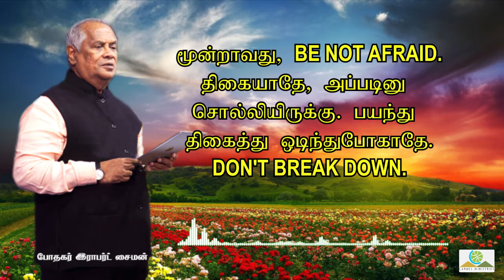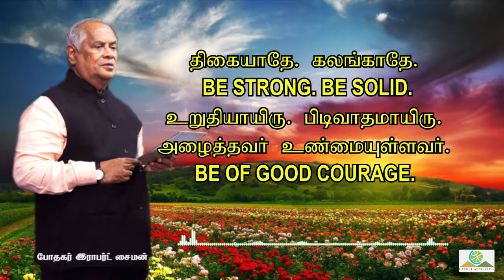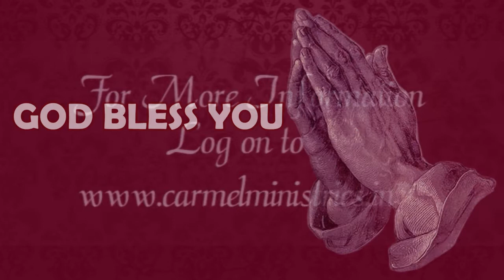மனம் திறந்து பேசுகிறேன் - 20210601 | போதகர்: இராபர்ட் சைமன்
போதகர் / Message By : முனைவர் இராபர்ட் சைமன் / Pr. Robert Simon மொழி / Language : தமிழ் / Tamil நாள் / Date : 01 ஜூன் 2021 / 01st June 2021

Our Address:
Carmel Christian Assembly
103, Brickkiln Road,
Purasawalkam,